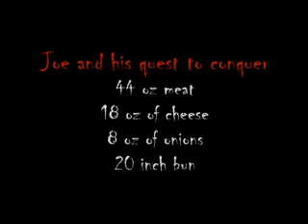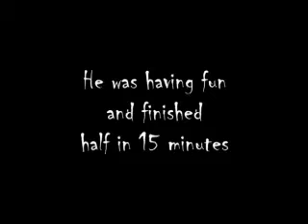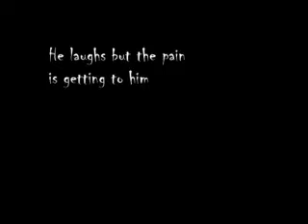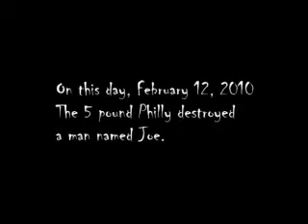5 lbs of Destiny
Joe and his quest to eat a 5lb Philly Cheese-steak